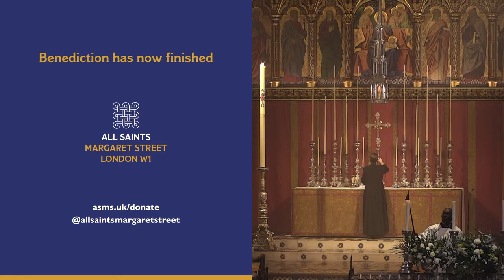Evensong and Benediction with Te Deum for Easter Day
You can support these services and the work of All Saints by doing one or more of the following:

🤲 Make a donation by visiting to support our liturgy, music and mission
👍 Like this service & share with others using the thumbs up and arrow above and on our social channels:

Permission to stream the music in this service obtained from ONE LICENSE with license # M-400860.